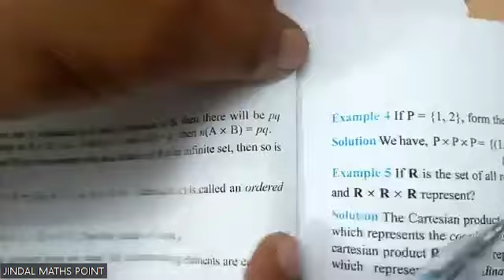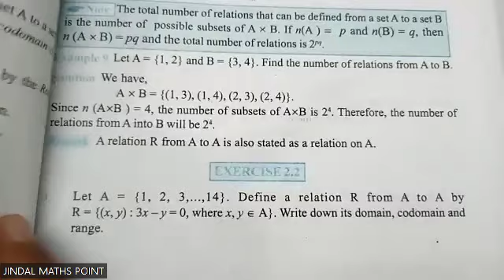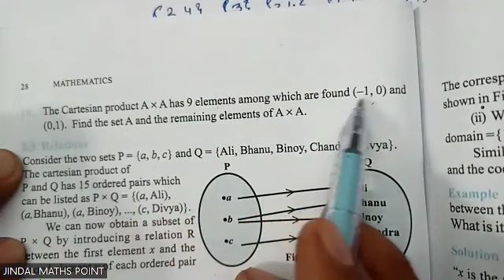ISC Class 11 Session (2024-25) || NCERT || CH-2 Relations & Functions | EX-2.1 Complete (Part-1)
“Relations and Functions” are the most important topics in algebra. Relations and functions – these are the two different words having different meanings mathematically. You might get confused about their difference. Before we go deeper, let’s understand the difference between both with a simple example.

An ordered pair is represented as (INPUT, OUTPUT):

The relation shows the relationship between INPUT and OUTPUT. Whereas, a function is a relation which derives one OUTPUT for each given INPUT.

Note: All functions are relations, but not all relations are functions.

In this section, you will find the basics of the topic – definition of functions and relations,  special functions, different types of relations and some of the solved examples.

What is a Function?
A function is a relation which describes that there should be only one output for each input (or) we can say that a special kind of relation (a set of ordered pairs), which follows a rule i.e., every X-value should be associated with only one y-value is called a function.

For example:

Domain Range
-1 -3
1 3
3 9
Let us also look at the definition of Domain and Range of a function.

Domain It is a collection of the first values in the ordered pair (Set of all input (x) values).
Range It is a collection of the second values in the ordered pair (Set of all output (y) values).
Example:

In the relation, {(-2, 3), {4, 5), (6, -5), (-2, 3)},

The domain is {-2, 4, 6} and range is {-5, 3, 5}.

Note: Don’t consider duplicates while writing the domain and range and also write it in increasing order.

In terms of relations, we can define the types of functions as:

One to one function or Injective function: A function f: P → Q is said to be one to one if for each element of P there is a distinct element of Q.
Many to one function: A function which maps two or more elements of P to the same element of set Q.
Onto Function or Surjective function: A function for which every element of set Q there is pre-image in set P
One-one correspondence or Bijective function: The function f matches with each element of P with a discrete element of Q and every element of Q has a pre-image in P.